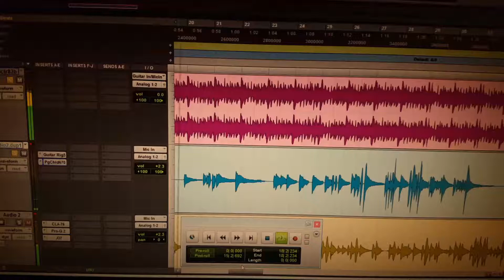Making sounds for Spekulation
Leaning heavy on the analog side of the studio this week with some instrumental work for Spekulation.